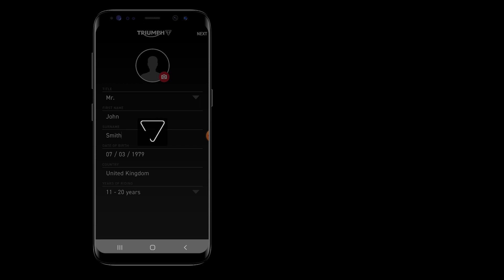MY TRIUMPH CONNECTIVITY HOW TO Use the My Triumph App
To unlock all of the great features and interesting stats held in the My Triumph App, follow this step by step video on how to register your account and make the most of its functionality.  Review your previous rides in the 'Ride Log' section, or even check the battery status of your bike all from your smartphone.